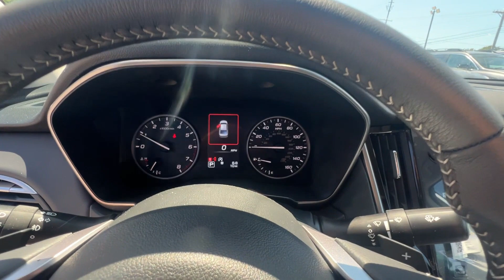2024 Subaru Legacy Limited Kennesaw, Marietta, Woodstock, Roswell, Atlanta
2024 Subaru Legacy Limited 4S3BWAM65R3028609 Video